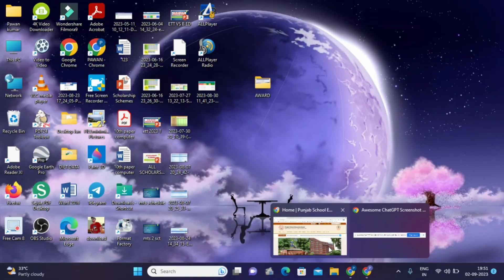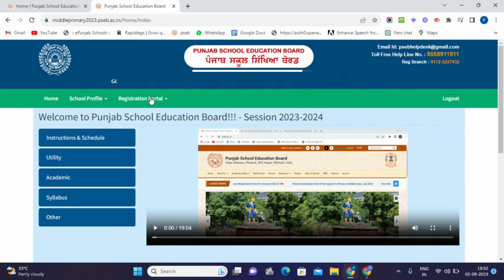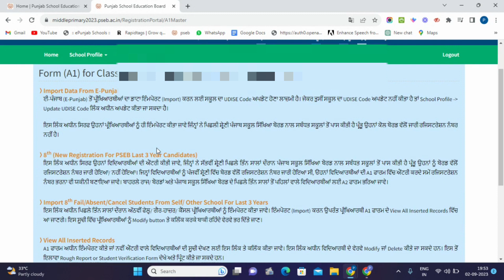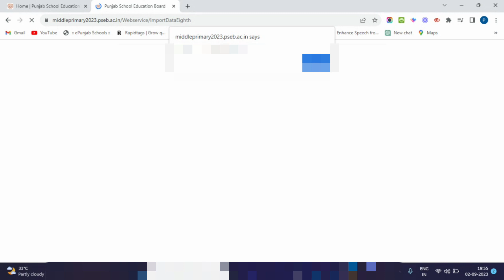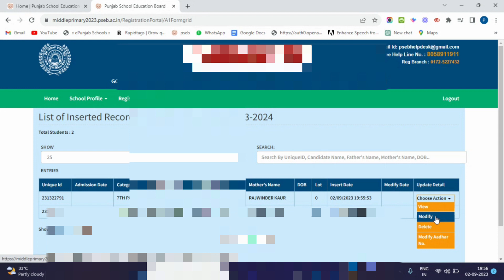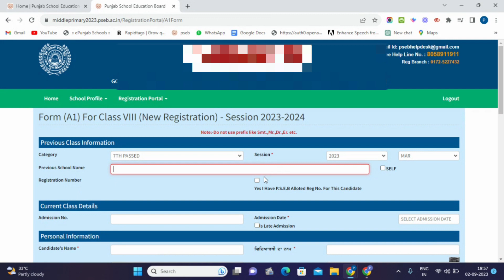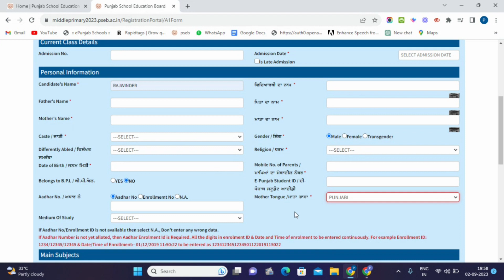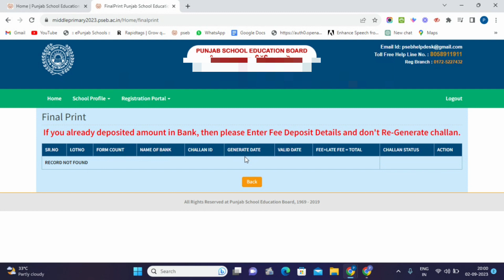Pseb 5th 8th Registration 2023 | How to Register 5th 8th Students on Pseb |Pseb Registration Process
How to fill 5th and 8th class registration for session 2023-24, Pseb registration process 2023-24
5th and 8th class registration 2023-24 || How to 5th and 8th class Registration || Pseb news today,
Pseb 5th 8th Registration 2023 | Pseb 8th 5th Registration Schedule| Pseb 8th 5th Continuation
My channel
Digitech Gyan